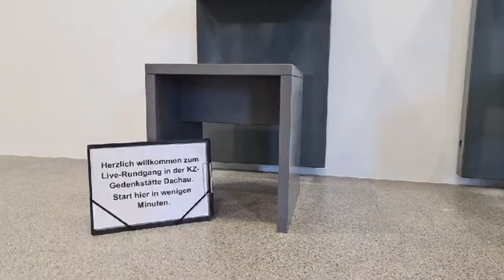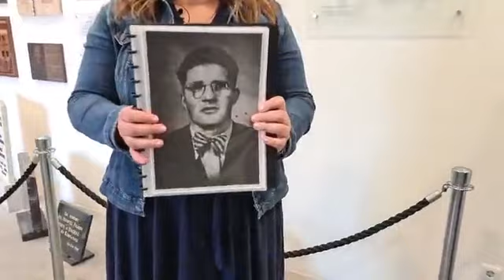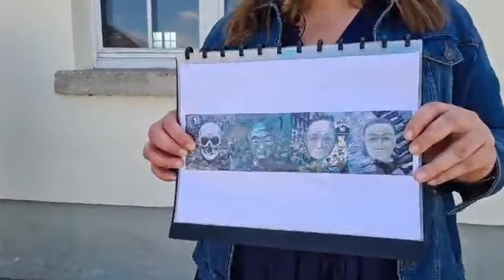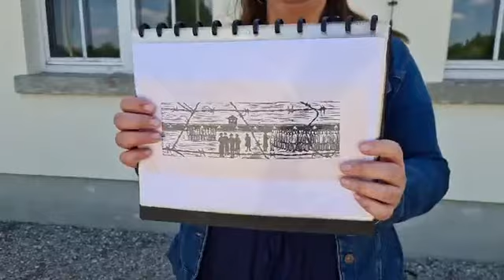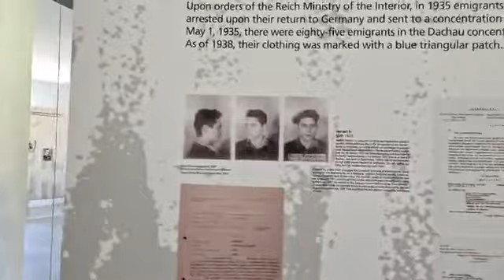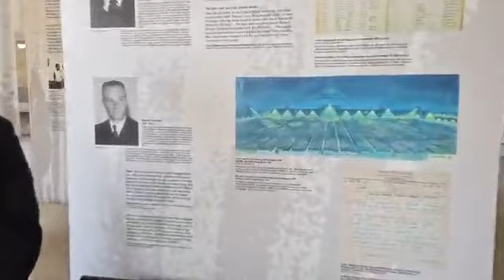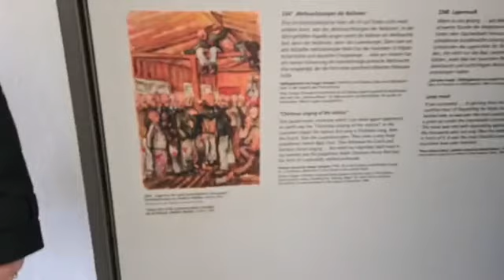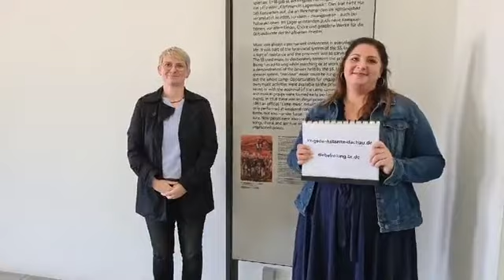Rundgang: Der Häftling David Ludwig Bloch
Nach der Reichspogromnacht vom 9. auf 10. November 1938 wurde der gelernte Porzellanmaler und studierte Grafiker David Ludwig Bloch als einer von über 10.000 jüdischen Männern im Konzentrationslager Dachau inhaftiert. Aufgrund einer Erkrankung hatte der 1910 in Floß i. d. Oberpfalz geborene David Ludwig Bloch schon im Kleinkindalter sein Gehör verloren. Mitte Dezember 1938 wurde David Ludwig Bloch entlassen. Seine Erlebnisse während der Zeit im Konzentrationslager Dachau begann er künstlerisch aufzuarbeiten.

Der Rundgang zeigt nicht nur einzelne Stationen des Lebens von David Ludwig Bloch, sondern auch, dass unterschiedliche Art von Kunst bereits im Lager die Selbstbehauptung der Inhaftierten stärkte.

Der Rundgang fand am 17. Mai 2020 anlässlich des Internationalen Museumstags statt und wurde von einer Gebärdensprachdolmetscherin begleitet.